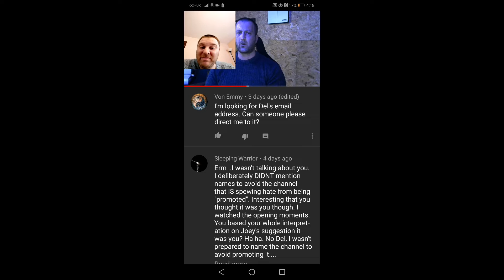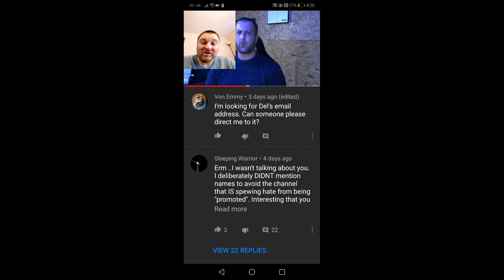A question for Sleeping warrior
A question for Sleeping warrior  saying it's lit up in blue on Del's over at BTIC and using rhetorical device loaded words to put an image in people's minds.

Link to BTIC live stream where Sleeping warrior says " It's lit up now in blue". at 43.40 what did he mean by that?